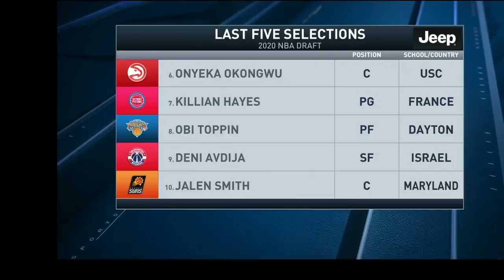Phoenix Suns select Jalen Smith with the 10th overall picl | 2020 NBA Draft | CBS Sports HQ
It's a surprise on every level. I don't understand it. I thought I liked Jalen Smith more than most, but I had him in the late-teens. But not in the top 10, and not on a team that already has DeAndre Ayton. He's more of a stretch five than a stretch four, and that's simply not a position of need or a great value. But Phoenix does have a history of doing things that don't make a lot of sense. Grade: D-